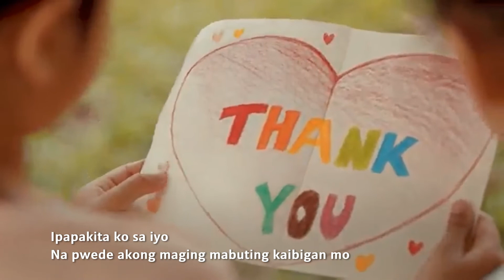𝗚𝗼𝗼𝗱 𝗙𝗿𝗶𝗲𝗻𝗱 ( 𝖬𝗎𝗌𝗂𝖼 𝖫𝗒𝗋𝗂𝖼 𝖯𝗈𝖾𝗆 )